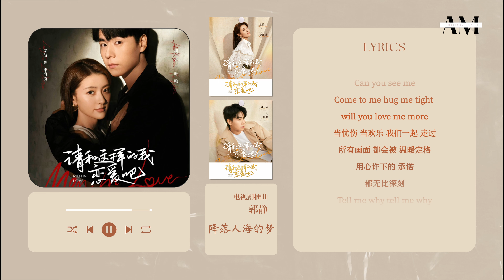降落人海的梦 - 郭静《请和这样的我恋爱吧 Men In Love》插曲【动态歌词/Music Lyrics】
降落人海的夢 - 郭靜《請與這樣的我戀愛吧 Men In Love》插曲

作詞：佔逸君
作曲：LEE JEONGWON、KIM SUNG YUN、KIM TAE YEON
編曲：LEE JEONGWON、KIM SUNG YUN
製作人：金大洲D-Jin
吉他：JACKSON LEE
人聲錄音：單為明@Lights Up Studio
人聲編輯：張德龍@D-Jin Music Studio
合聲編寫、合聲：走走
混音、母帶：George Dum
音樂製作出品、OP：D-Jin Music
（北京翊辰文化傳媒有限公司）

天空漸漸 暗下來
月光是內心的獨白
一直在 它一直在
讓心跳加快
其實 沒為誰等待
碰巧你循著光而來
但對白 很愉快
有點喜出望外
在你目光所及之外
心動不斷加載
累積成為最美好的意外
The first time feel that I miss you every night
Come to me hug me tight will you love me more
當憂傷 當歡樂 我們一起走過
所有時刻因為有你陪我
用心準備的獨特
都無比珍貴
雲朵驅散了 陰霾
彩虹是 浪漫的旁白
你像夢 降落人海
過程 很精彩
一起 塗抹的 色彩
一起用心 溫柔灌溉
我答案 你來猜
願望 隨之揭開
在你 目光所及 之外
心動 不斷加載
累積成為 最美好的 意外
當憂傷 當歡樂 我們一起 走過
所有時刻 因為有 你陪著我
用心準備的 獨特
都無比珍貴
回憶會在 心的留白
渲染溫馨 色彩
故事被笑 記載
我們 給它命名 為愛
這一段旅程 循環倒帶
習慣 對你依賴
你在意料 之外
我們 把它稱為 愛
所有畫面 都會被 溫暖定格
用心許下的 承諾
都無比深刻
Tell me why tell me why
我的心跳在加快
有點喜出望外
Full of love full of love
我的腳步慢下來
是最美的意外

✅影视和专辑圖片為原作者所有